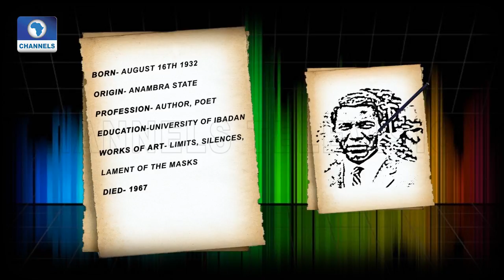Author & Poet Christopher Okigbo Makes Artist Of The Week |Art House